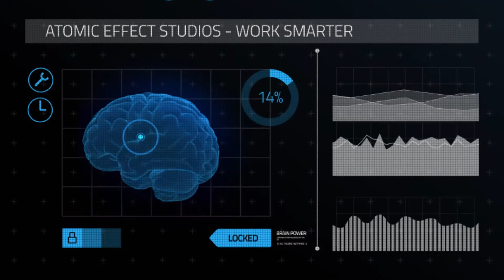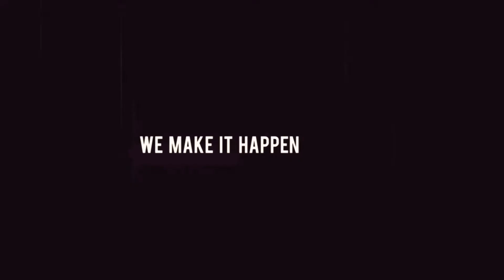Atomic Effect Client Promo Reel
Atomic Effect Studios creates strategic marketing solutions with visual impact. This is just a tiny sampling of our clients and work history. Solutions include marketing strategies, photography, video, live streaming events & design.